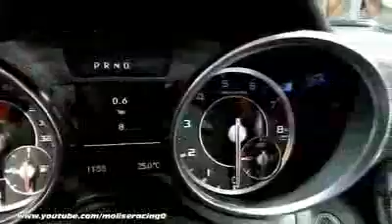2012 Mercedes SLK 55 AMG Details